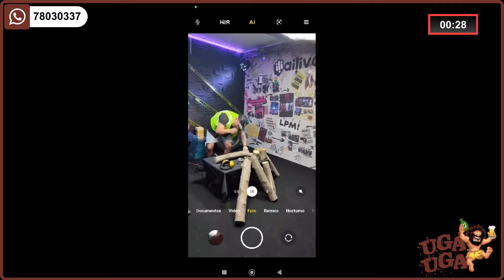UGA UGA #38 | Alvin ya no forma parte de Uga Uga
UGA UGA #38